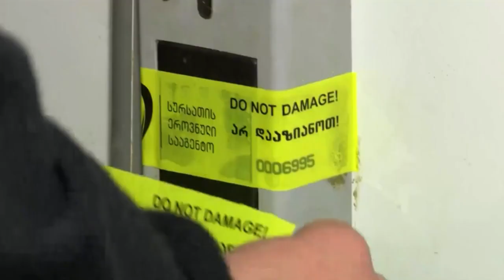Մսամթերքի վերամշակման գործընթացը կասեցվել է